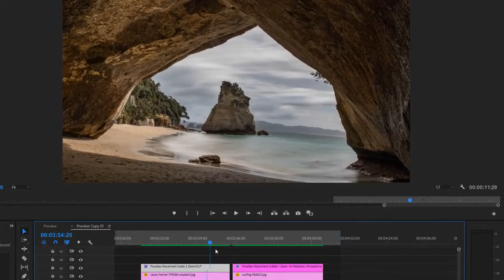Photo Animator Tool Presets Free Download For Premier Pro